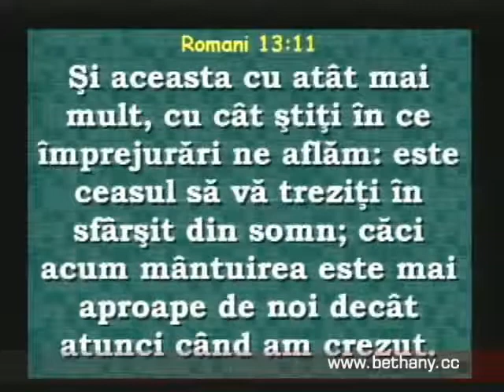Luigi Mitoi - Studiu despre Lege partea2